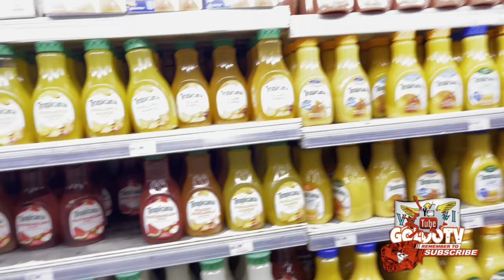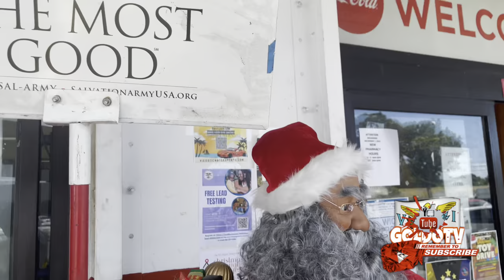Super Market | quality | Napa to buy part for car